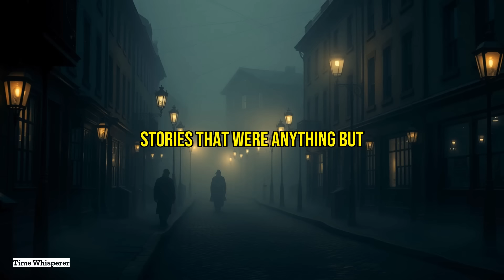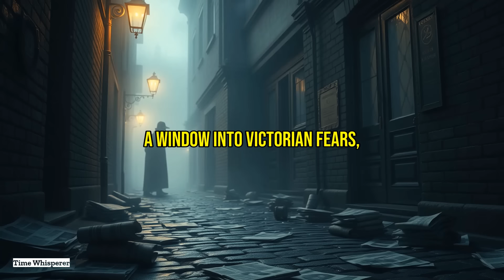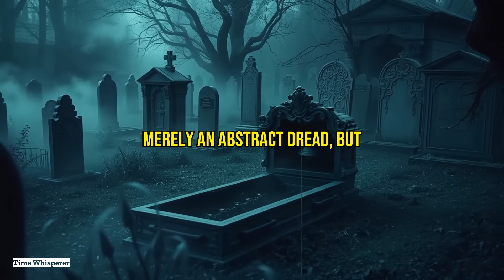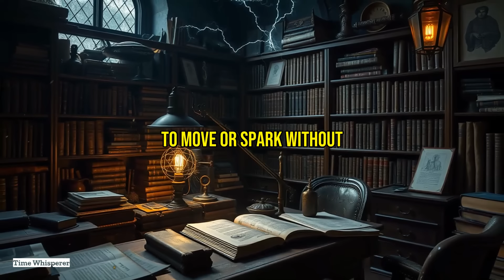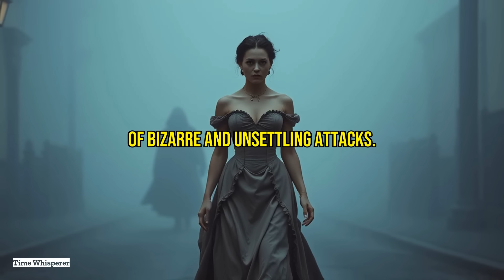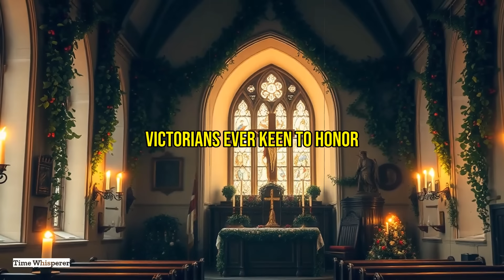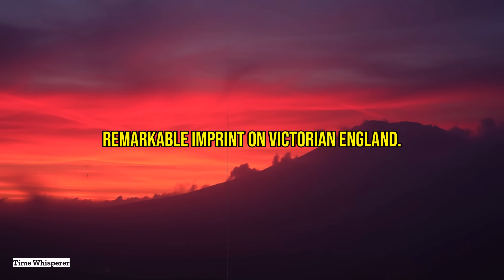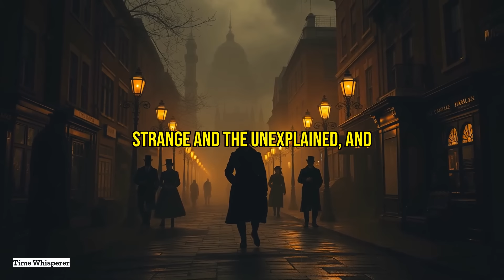30 Bizarre Victorian Era Events That Will Leave You ASTONISHED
Step into the fascinating yet peculiar world of Victorian England with these 30 strange events that shaped a remarkable era filled with mystery, innovation, and oddities. From bizarre crimes to supernatural phenomena, this video dives deep into the quirks of Victorian life and history.

🔸 The Great Stink of 1858 disrupted Parliament due to London's foul-smelling Thames, leading to modern sewer reforms.
🔸 The Dancing Plague of 1888 involved uncontrollable fits of dancing, leaving Victorian society baffled.
🔸 Agatha Christie's Disappearance showcased the era's intrigue in mysteries and scandals.
🔸 Spring-Heeled Jack’s Urban Legend terrified citizens with his eerie sightings and supernatural abilities.
🔸 Jack the Ripper became infamous for his unsolved murders, media frenzy, and societal tension.
🔸 The London Beer Flood of 1814 created chaos and unexpected humor with its tidal wave of beer.
🔸 Public Display of Bodies reflected Victorian society’s curiosity and macabre fascination.
🔸 The Fox Sisters initiated a spiritualist craze with their controversial séances.
🔸 The Cottingley Fairies captured imaginations, blending real-life hoaxes with mysticism.
🔸 The Berners Street Hoax illustrated Victorian humor and societal pranks.
🔸 Mary Toft’s Rabbit Birth Hoax highlighted public gullibility and medical skepticism.
🔸 Premature Burial Fears led to inventive safety coffins, showcasing Victorian death obsessions.
🔸 The Great Moon Hoax captivated believers with fabricated tales of lunar life.
🔸 Spontaneous Combustion Cases puzzled both scientists and the public.
🔸 The Electric Girl of London blurred lines between science and the supernatural.
🔸 Phantom Railways mixed industrial progress with eerie ghost tales.
🔸 Mummy Unrolling Parties revealed imperialist curiosities and disrespect for ancient cultures.
🔸 Tichborne Claimant’s Legal Battle showcased dramatic class dynamics.
🔸 The Ghost Club’s Formation symbolized Victorian fascination with life after death.
🔸 Devil’s Footprints of Devon mystified with hoof-like tracks in snow.
🔸 Raining Frogs brought awe and scientific explanations.
🔸 The Brighton Trunk Murders sensationalized Victorian crime reporting.
🔸 Poisoned Chocolates Case exposed fears of food safety.
🔸 Krakatoa's Eruption Impact amazed and inspired Victorian art and literature.
🔸 Christmas Traditions were shaped and popularized during this transformative era.
🔸 Florence Nightingale revolutionized healthcare in the Crimean War.

The Victorian era was undeniably an age of both progress and peculiarity.